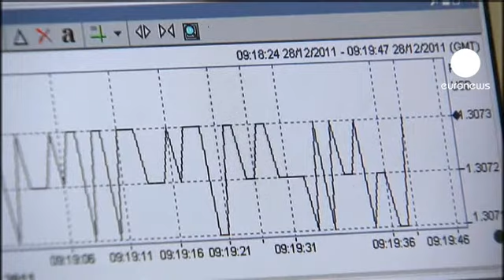سندات إيطالية تفرج الأسواق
تكاليف الديون الايطالية قصيرة الأجل تم خصمها إلى النصف يوم الاربعاء مع طرح مجموعة جديدة من الحزم التقشفية في الميزانية العامة وبالتزامن مع ضخ أموال على المدى الطويل من البنك المركزي الأوروبي ما قدم بعض الراحة للأسواق في روما في نهاية عام حذرة بالنسبة للأسواق الأوروبية. لكن المحللين حذروا من عودة التوتر إلى السوق ب